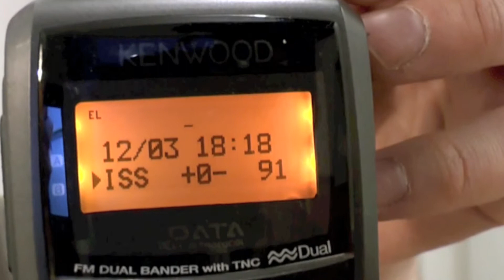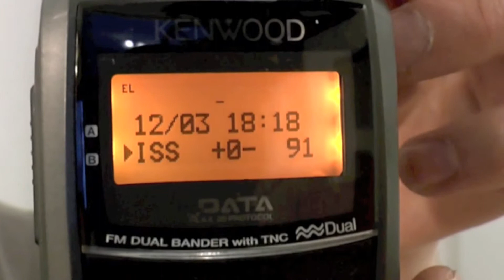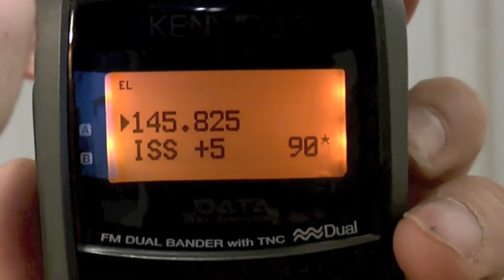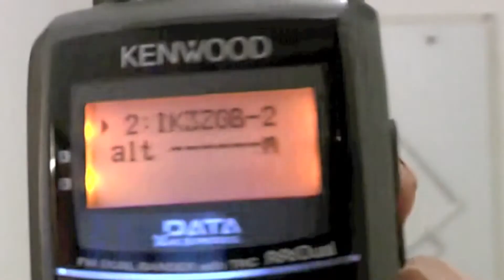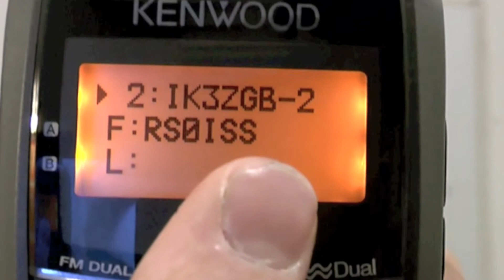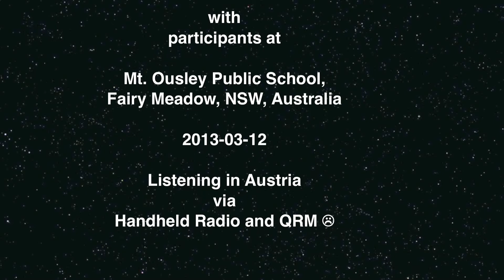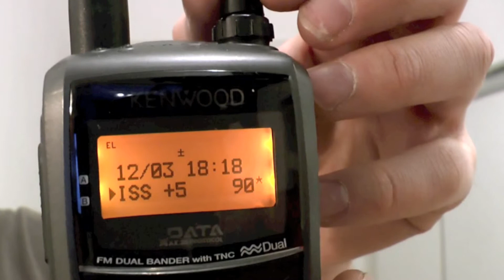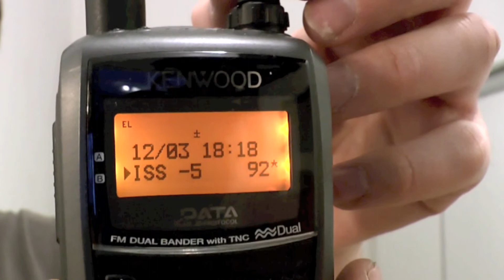Let´s sabbel & ARISS school contact with Mt. Ousley Public School, Fairy Meadow, NSW, Australia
Bei diesem ARISS Schulkontakt konnte ich nicht wie gewohnt dabei sein,
nur mit dem Handfunkgerät und aufgeschraubter Original-Antenne (die ja bekanntlich sehr bescheiden sind ) . Das Ergebnis hört ihr ab hier: 8:31
Der Empfang war schlecht, aber dafür erzähle ich bisschen was über meine Doppler-Korrektur für arme und den Packet-Radio-Digi der ISS.